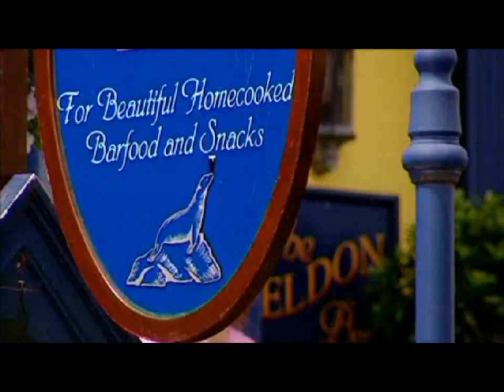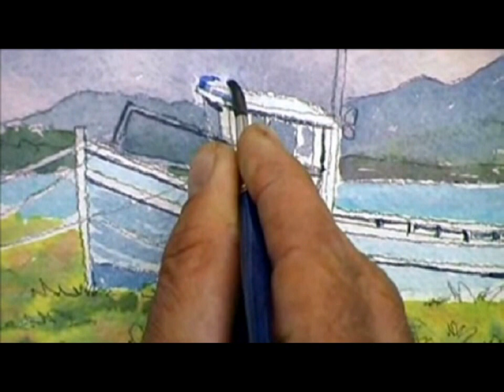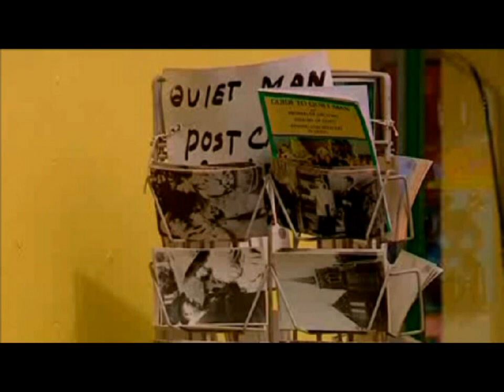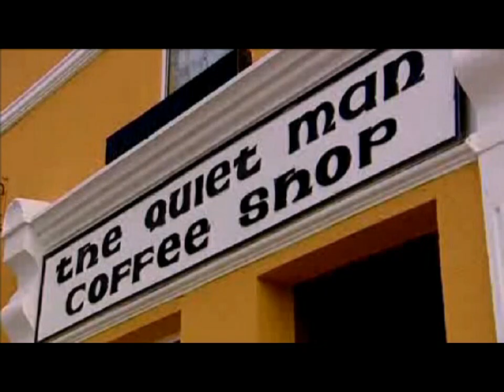Dermot Cavanagh Showreel 1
Dermot Cavanagh's Showreel Video. Produced with CyberLink PowerDirector 13